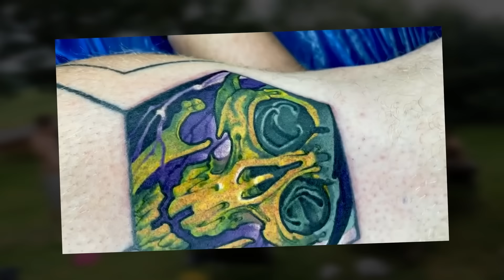Med Conny Grewe (De Fria) - Fredagsmys #94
I samarbete med Lundbergs Custom, BTB Gym & Golden Athlete*

Vi bjuder på vårat senaste Fredagsmys med Conny Grewe aka Gurka.

Vi laddar inför helgen med ett nytt avsnitt av Fredagsmys med Birra, Reet-Pete, Daniel, Gurka och Feskern. Trevlig lyssning och trevlig helg!

Producerat av
Judith's Tattoo